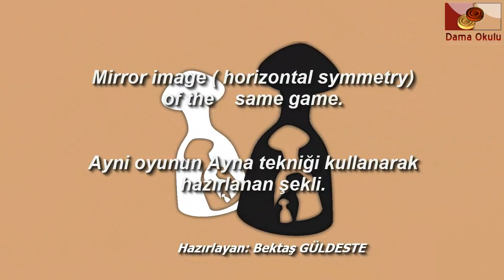TÜRK DAMASI | DAMA NASIL OYNANIR | Yalçın PARLAK | BEYAZ TAŞLAR İÇİN ÖRNEK OYUN. № 50.